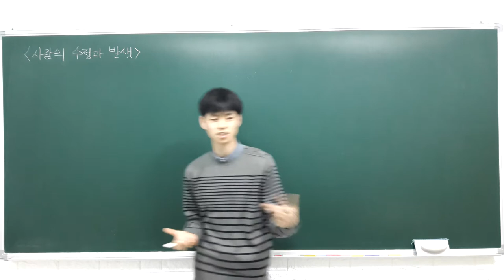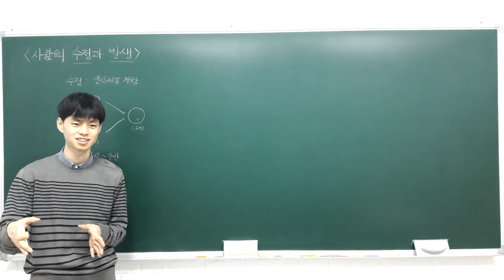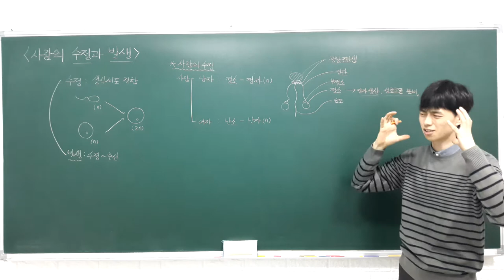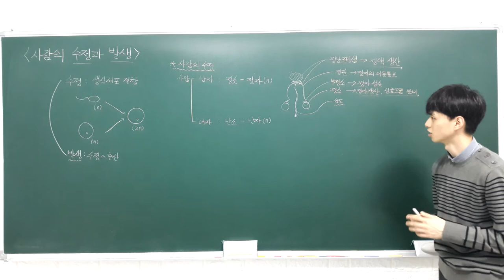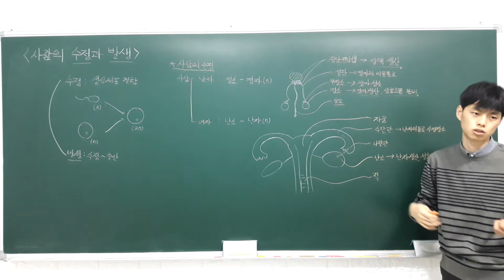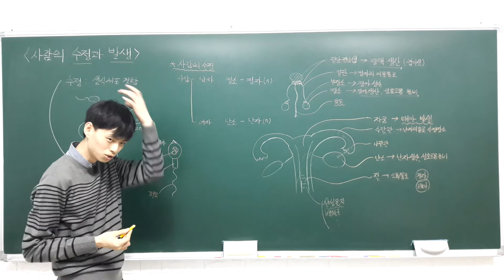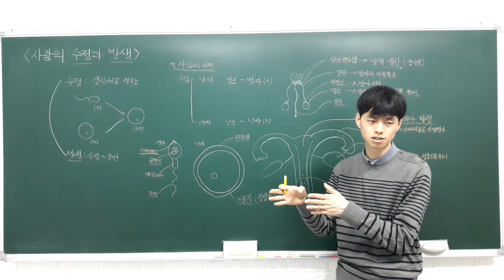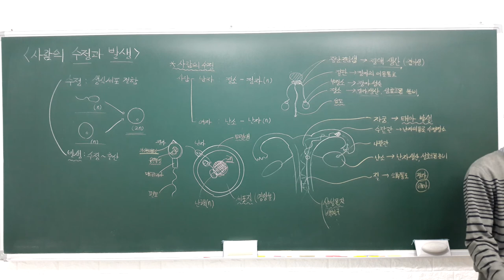중등과학 3 4 5 사람의 수정과 발생 (사람의 수정)